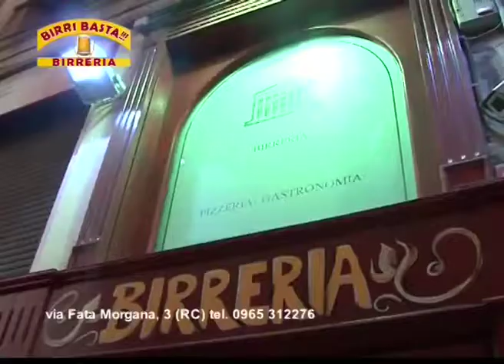Il Principe ranocchio a Catonateatro 2017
7° appuntamento di Su il Sipario condotto da Eva Giumbo per Reggio TV, programma che segue da anni la rassegna Catonateatro